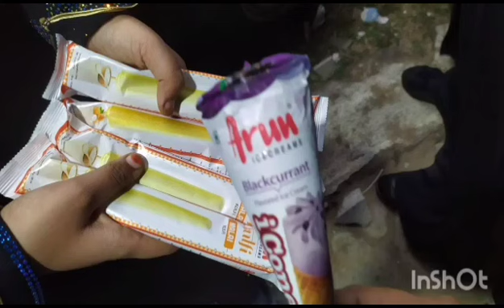Karaikal beach / beach vlog / karaikal Exhibition/